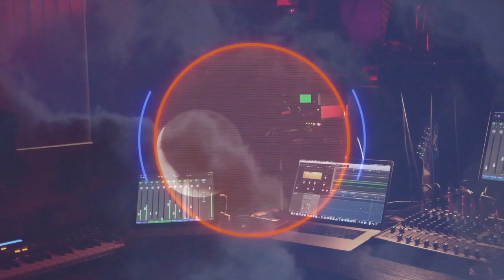The Las Vegas Raiders Anthem 2021-- Desert Edition!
The Jedi returned to the Cave! If you or anyone you know would want to participate in singing or rapping then contact the Jedi!